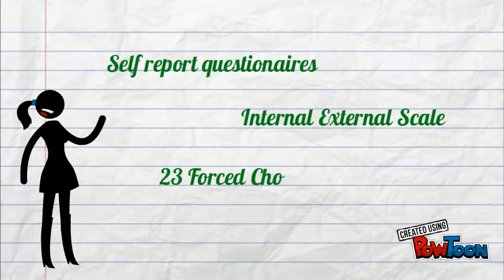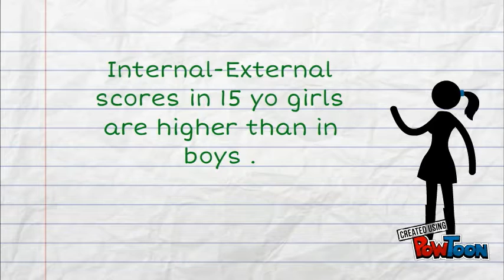locus of control